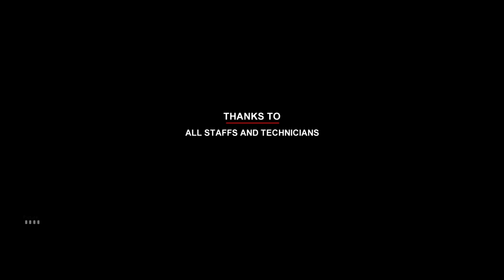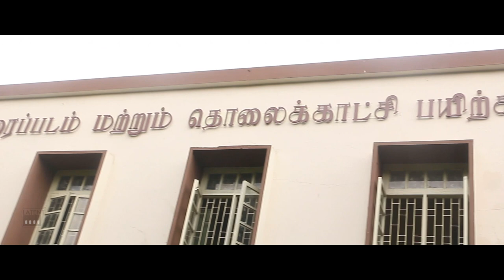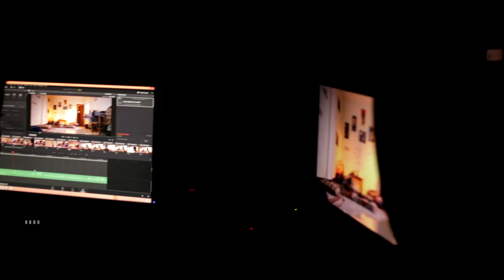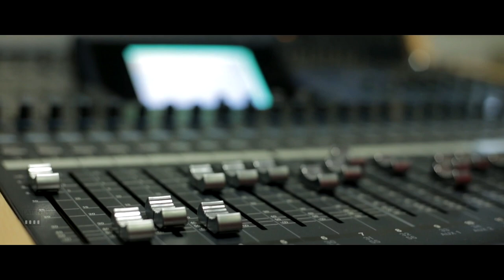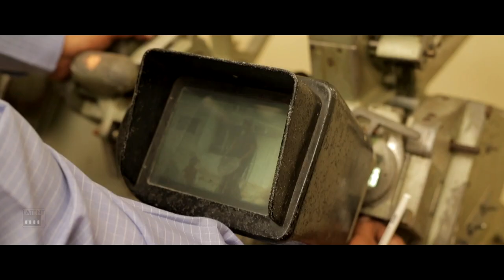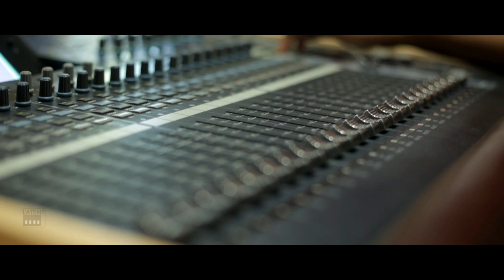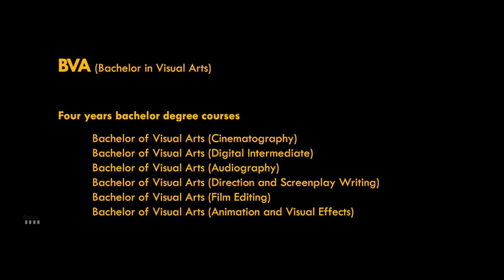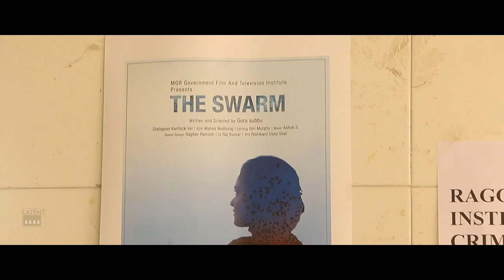ANALOG TO DIGITAL | DOCUMENTARY | MGR GOVT FILM AND TELEVISION INSTITUTE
This documentary about the MGR Government Film and Television Institute. This is an advanced Technical Training Institute imparting film techniques and aesthetics of Film and Television Production and Allied Subjects and Film Appreciation.

CREW & PRODUCTION
Direction: D A Abeesh kumar
Cinematography: Mugilan K
Editing: Hemanth kumar J
Audiography: Amitha K P
DI : Aswini Mahalakshmi
Production: M.G.R. Govt Film & Television Institute.
Presents: Latent Picture

M.G.R. GOVT FILM AND TELEVISION INSTITUTE is one of the premier institute in india functioning under the Department of information and public relation. The degree is awarded by Tamilnadu Dr. J Jayalalithaa Music and Fine arts university,  Government of Tamilnadu.

Now the Diploma courses has changed to BVA(Bachelor of Visual Arts) - 4 years